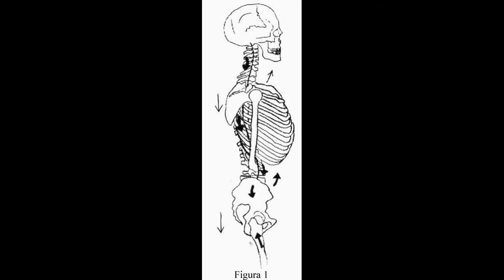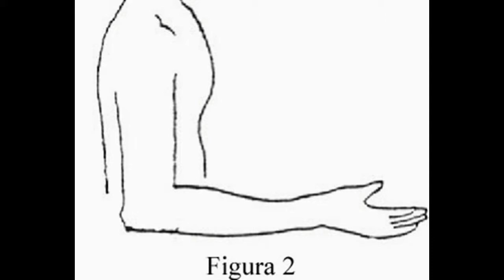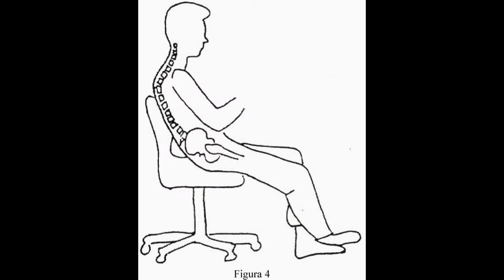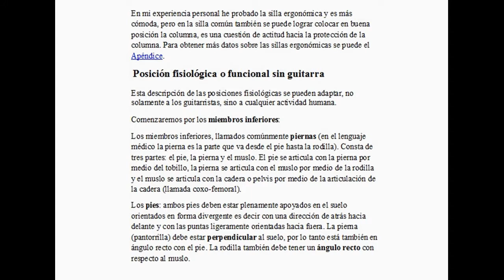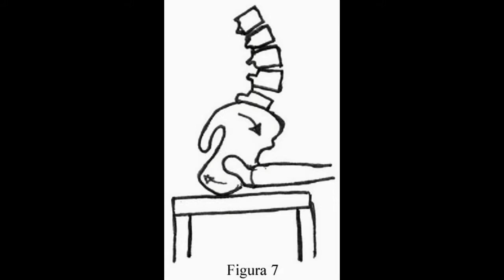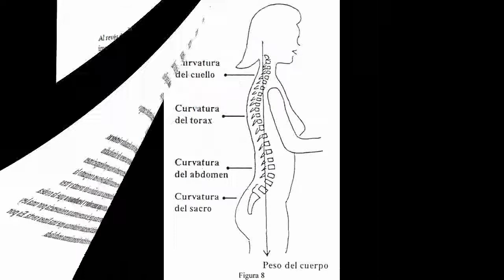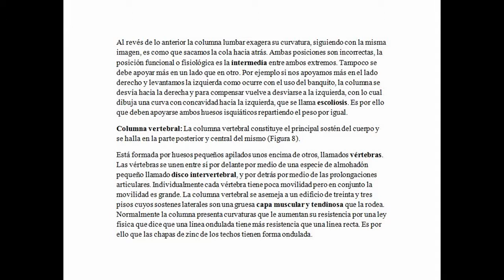01_Posición fisiologica del guitarrista sentado por Carlos Ruben Gomez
Se trata de un texto y dibujos leídos por el autor.